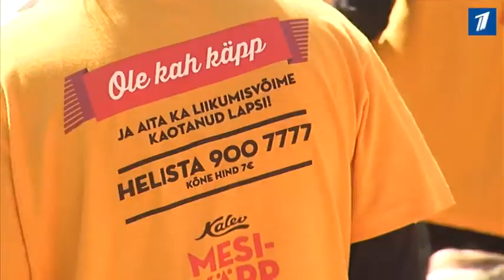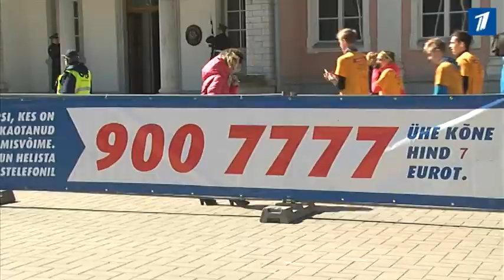12 000 детей участвовали в благотворительном забеге